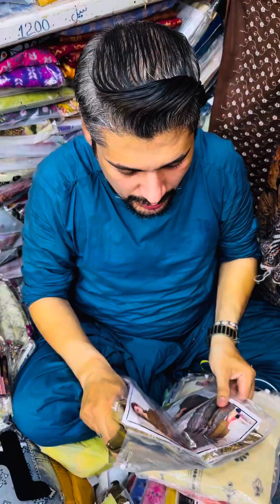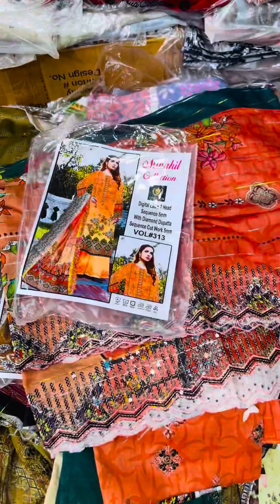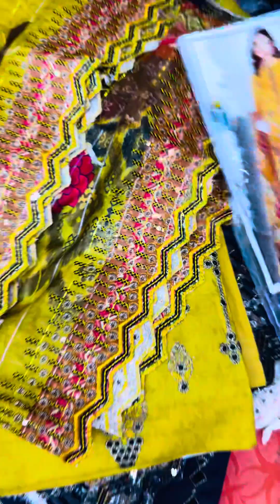Younus Khan Fabrics, GoldMark1 Shopping MallShop LG25, 32, 37 DHA1 Karachi Whatsapp: 0310 2810052👈